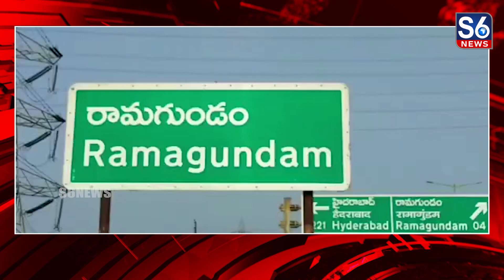గోదావరిఖని ఫైవింక్లైన్ ఏరియా చౌరస్తా వద్ద తెల్లవారుజామున కొందరు యువకుల మధ్య తీవ్ర ఘర్షణ